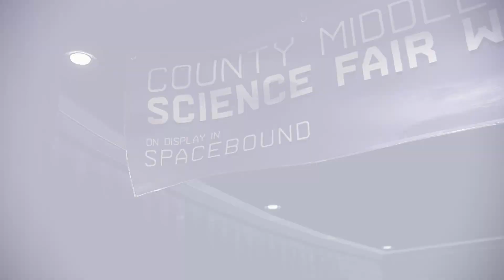Spider-Man Miles Morales 24 - Gute alte Zeit - Let's Play Deutsch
Let's Play Spider-Man: Miles Morales Deutsch. Miles Morales Gameplay German. Ich spiele die Story auf meiner PS4 Pro. Viel Spaß, euer Angelus!
Folge 24 - Gute alte Zeit

Spiel Kaufen
Mein Mikro

Erlebe den Aufstieg von Miles Morales – meistere als aufstrebender Held unglaubliche, explosive Kräfte um ein ganz neuer Spider-Man zu werden. Das neueste Abenteuer im Spider-Man-Universum weiß mit einer brandneuen Story aufzuwarten.